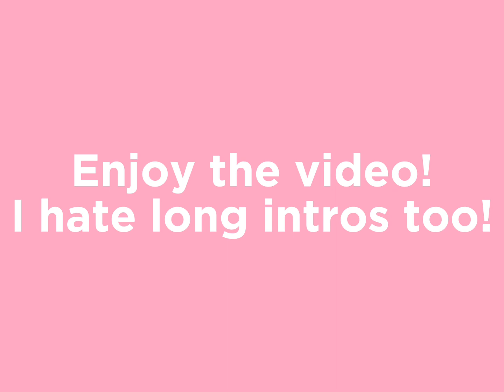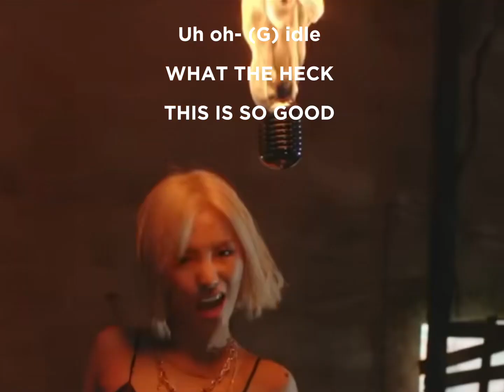My favorite parts in Kpop songs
- Cupid by fifty fifty
- Circus by Stray kids
- Twenty by ITZY
- Heyday by Stray Kids
- Uh oh by (G) idle
- Domino by Stray Kids
- Lovesick girls by BLACKPINK
- CHEESE by Stray Kids

None of these songs are mine obviously so yeah bye!

The ending didn’t work how I wanted it to so it’s another thing